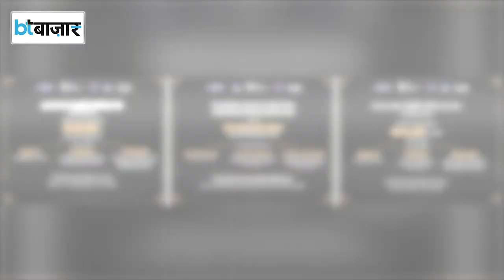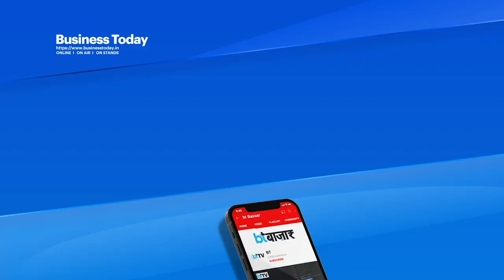Semiconductor के बाजार में भारत की धमक!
21वीं सदी टेक्नोलॉजी की है और सेमीकंडक्टर का उत्पादन ही भारत को एक ग्लोबल हब बनाने में मदद करेगा क्योंकि इसके बिना ग्लोबप हब की कल्पना भी नहीं की जा सकती।  मेड इन इंडिया चिप भारत में डिज़ाइन किया गया चिप भारत को आत्मनिर्भरता और आधुनिकता की तरफ ले जाएगी।